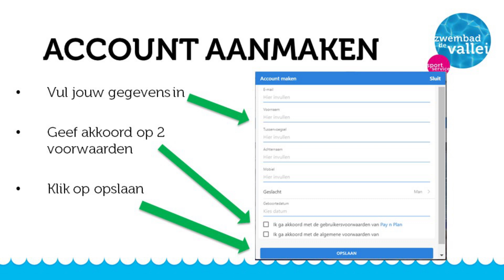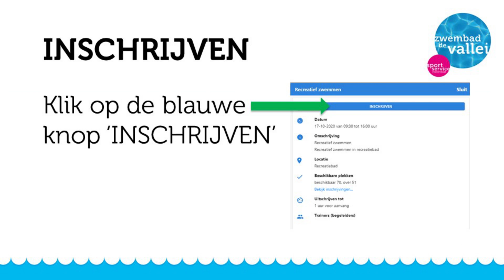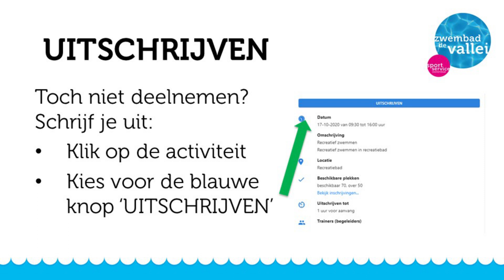Pay N Plan instructievideo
In deze video leggen wij uit hoe jij kunt werken met Pay N Plan. In deze video:
-Hoe maak ik een account?
-Hoe schrijf ik in?
-Hoe meld ik af?